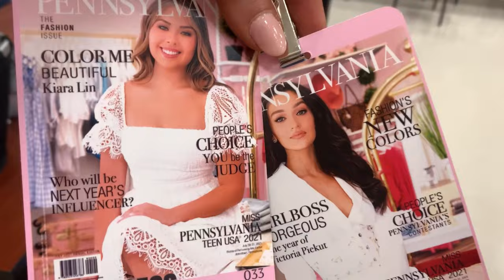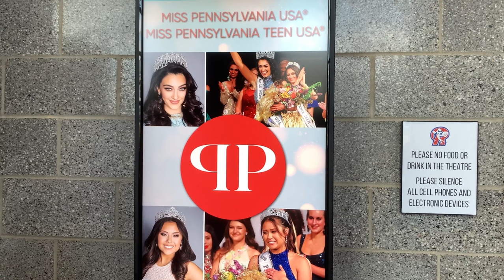PASSING ON THE MISS PA USA CROWN | VLOG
My weekend passing on the Miss Pennsylvania USA 2020 crown as the longest reigning Miss PA USA in history 💕